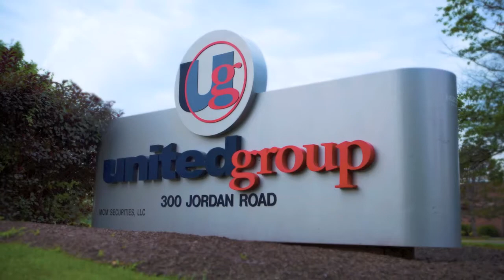AlwaysUnited Challenge - Stephanie Proper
Stephanie Proper is our latest AlwaysUnited challenger! Watch her video to find out what she's been most thankful for during the COVID-19 pandemic, and who she nominates as the next challenger!